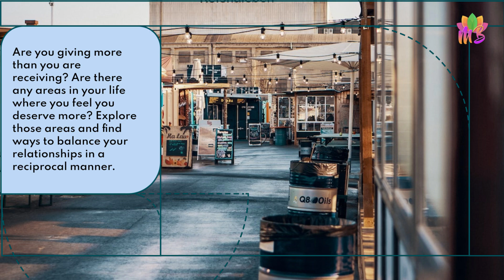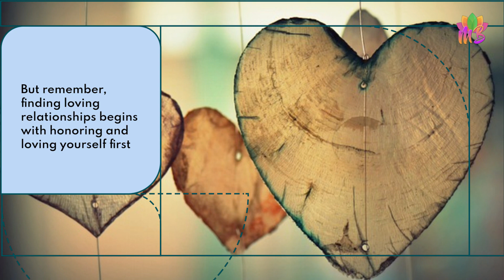PERSONAL YEAR NUMBER 2 PREDICTIONS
HOW TO CALCULATE PERSONAL YEAR NUMBER